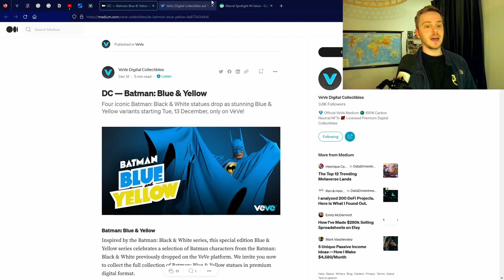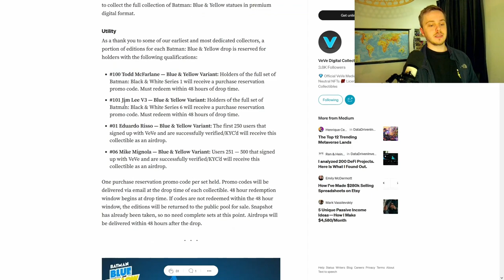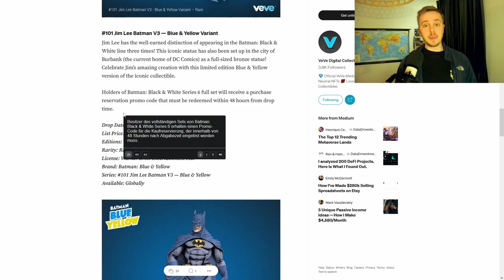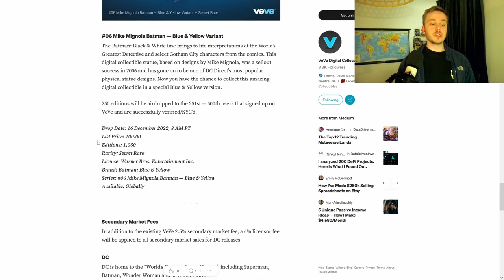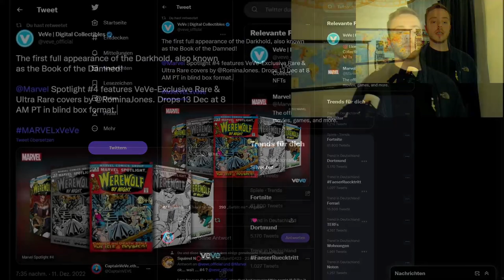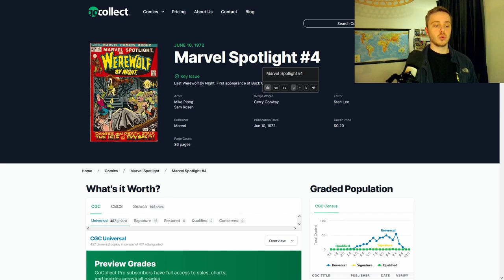Batman NFT Drop! | Marvel NFT Comic Drop | VeVe deutsch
VeVe Bringt die Batman Blue and Yellow edition raus mit extra Utility für Sammler! Außerdem besprechen wir den nächsten sehr limitierten Marvel NFT Comic Drop.

                  ➖➖➖➖➖➖⬇️Quellen⬇️➖➖➖➖➖